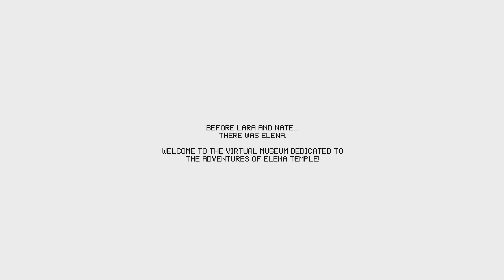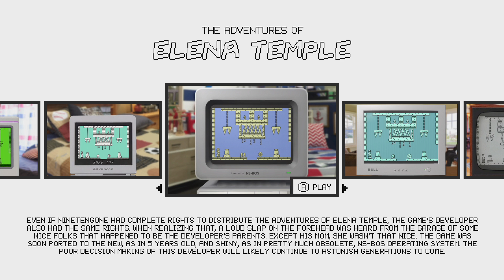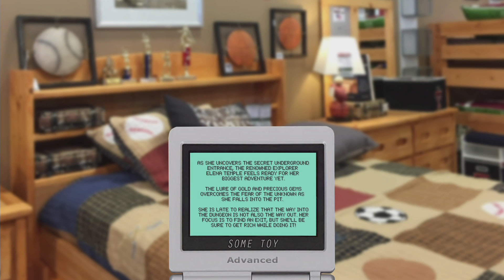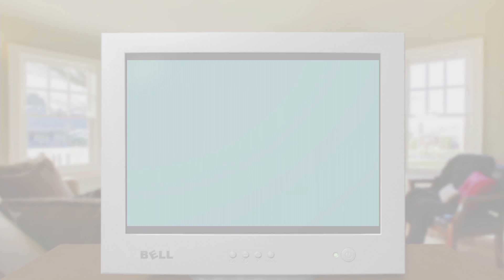The Adventures of Elena Temple Let's Show ★ Einfach Monochrome ★ Switch Edition ★ Deutsch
The Adventures of Elena Temple (Switch Edition)

Infos zum Spiel
Spiel: The Adventures of Elena Temple
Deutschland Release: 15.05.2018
Genre: Adventure, Arcade, Platformer, Puzzle
Entwickelt: GRIMTALIN
Sprache: Englisch